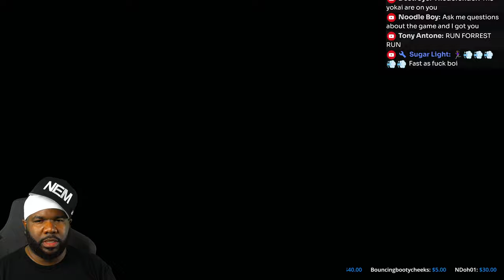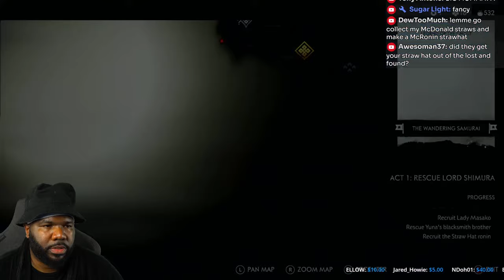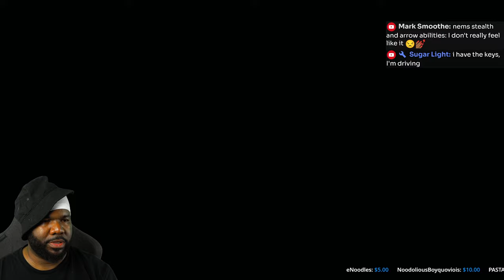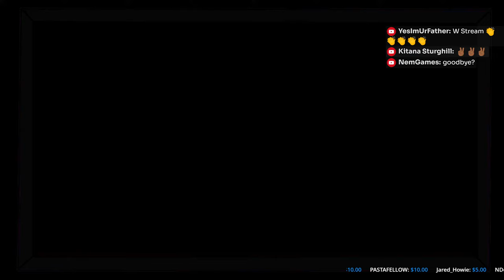Ghost of Tsushima - Part 2 [NemGames]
This has got the be the greatest Ghost of Tsushima stream of all time!